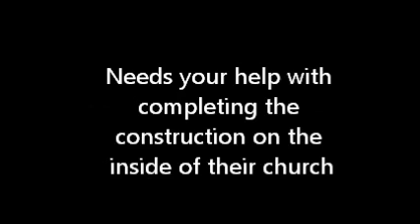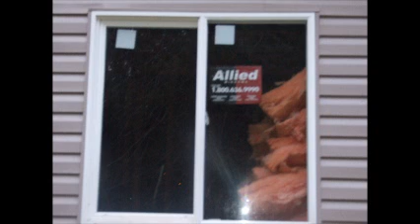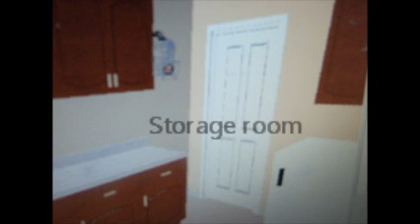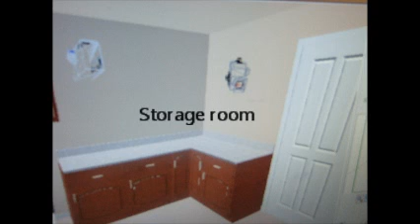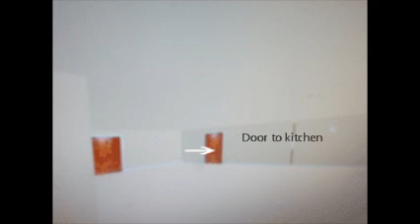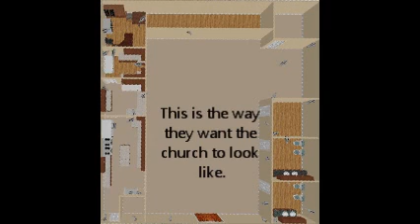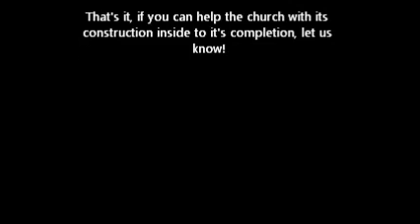Port Hardy Native Church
Needs your help to finish their construction of the inside of their church.